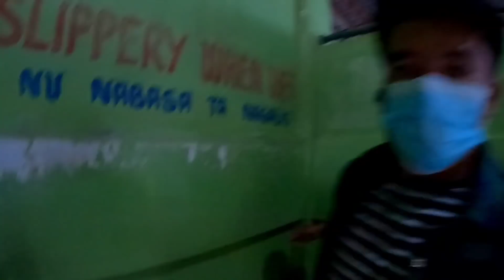PAGTUMBA NG NIYOG PARA SA ULAM+ BAYANIHAN SA PAGLILIPAT NG KUBO: PART1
Wasak wasak kapangil hindi na nagagamit ang kubo ng kacooks kaya imbes na baklasin namin minabuti na lang njn itong buhatin. Bayanihan culture😍